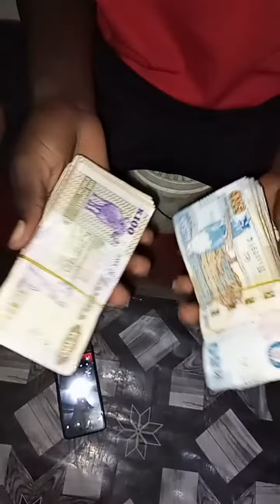KALULU WITH MORE MONEY